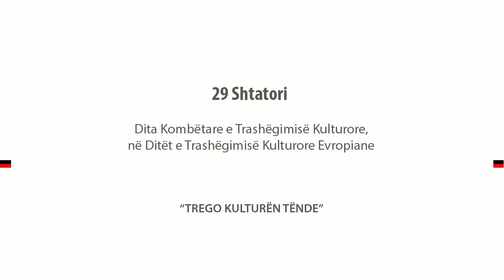29 shtatori - Dita Kombëtare e Trashëgimisë Kulturore (pjesa 1)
Dita Kombëtare e Trashëgimisë Kulturore, në Ditët  e Trashëgimisë Kulturore Evropiane; "Trego Kulturën Tënde"